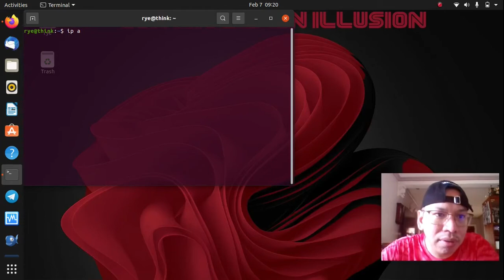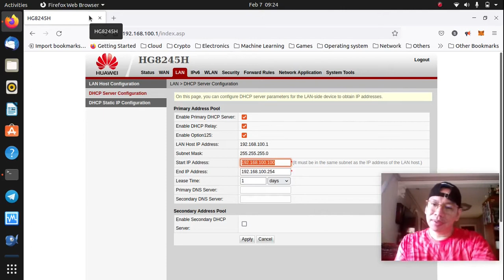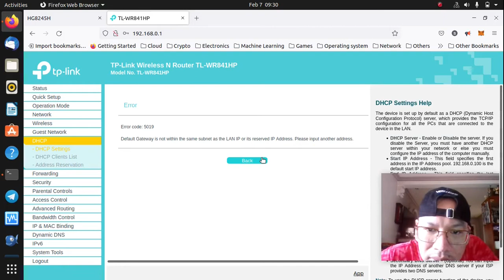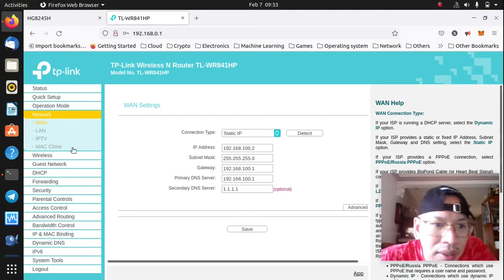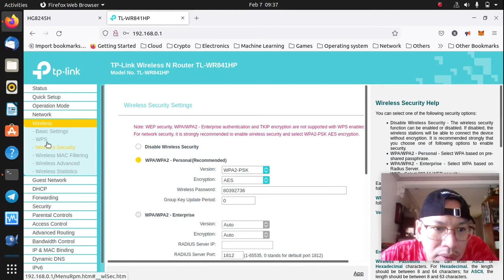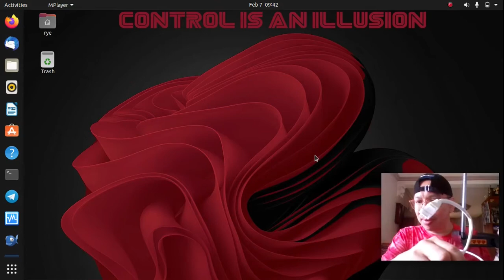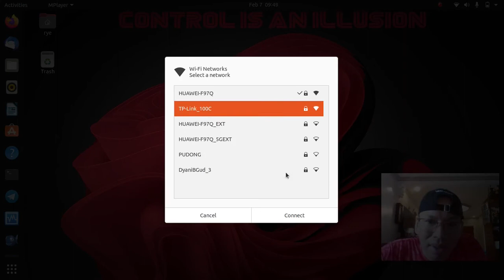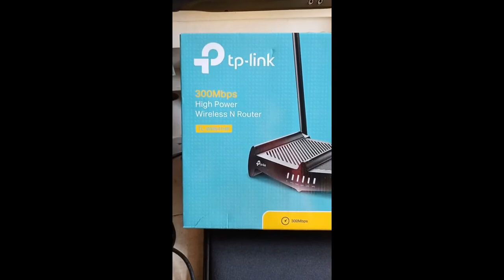Dalawang router na may tig-isang private network ngunit iisang internet connection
Subnetting